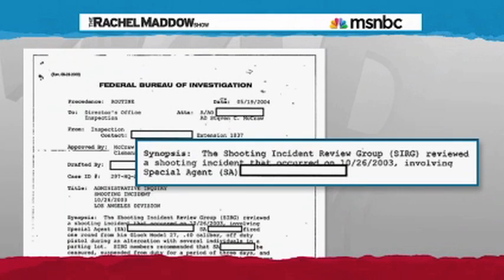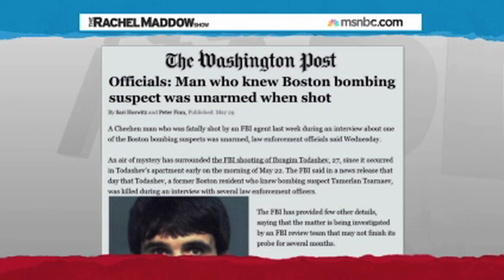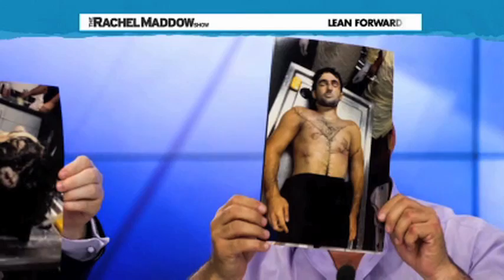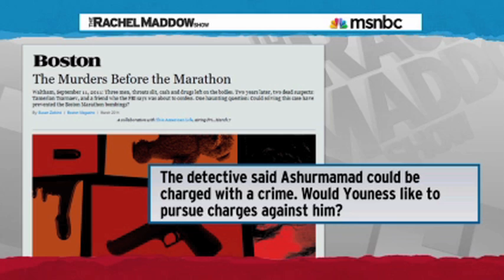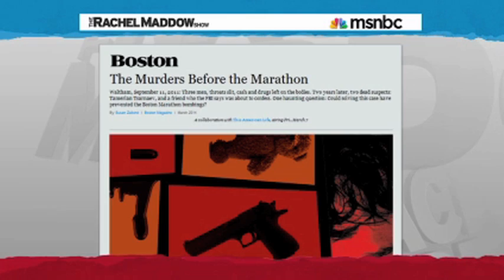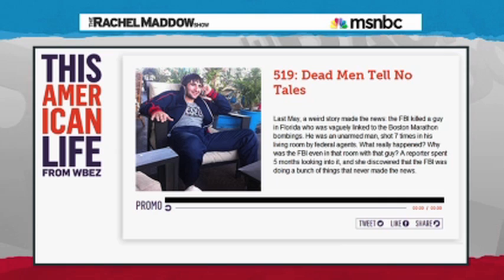FBI Clears ITSELF In 100% Of Shootings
The FBI says it did no wrong in all shootings involving FBI agents.